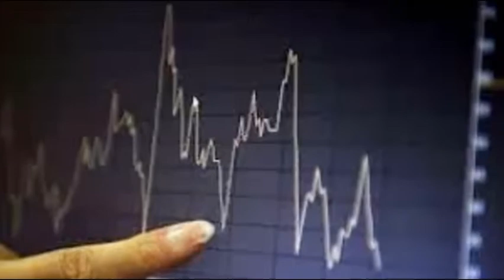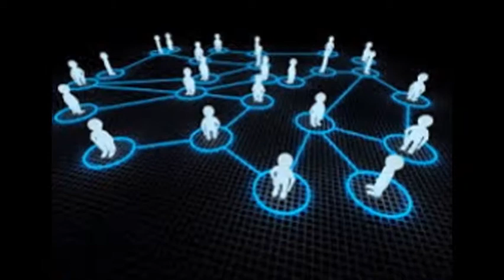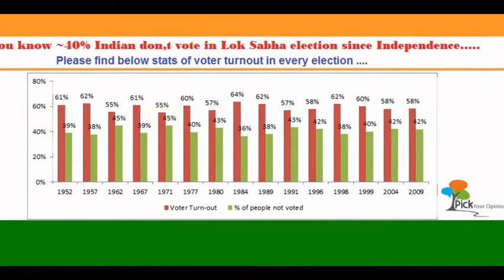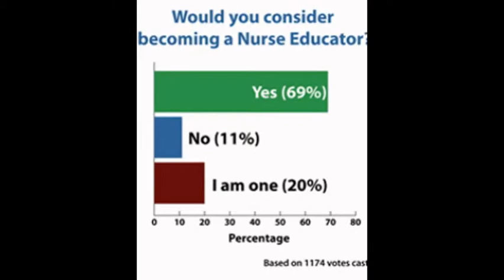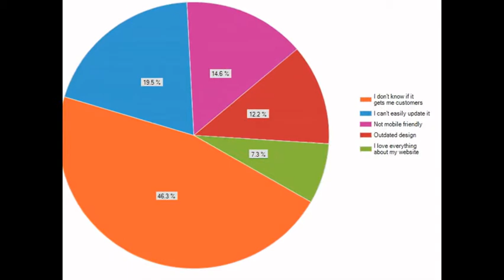Online Web Polls "pickyouropinion.com" Cast your Vote & Create Free Poll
A great platform that provide you interactive and effective sessions online to collect your opinion.

Mission:
Make a difference by being a part of conclusive statistical data - on many issues.
Satisfaction to express your opinion on pretty much everything around you.
Stay on top of current affairs. One stop shop for knowing what is happening in India.
Know what other people think -- by looking at poll results.
Get expert analysis on different opinions.

"Opinions" - Everyone has one for everything he/she knows, hears, listens, watches etc. Going with our opinions we shape our future, shape our environment and shape our country.

We are living in world's largest democracy, a system where public opinion matters. The young and talented people of world's largest democracy have opinion on almost everything happens in our system. This system where we live in - needs lots of improvement and that can happen by public participation by citizens like us.

is a platform where you can find all hot topics in our system, and where you can pick your opinion that can help in setting a conclusive tone on any topic by giving statistical edge to it.

Online Polls, web polls, online opinion poll in India, free online poll, opinion poll, online polling website